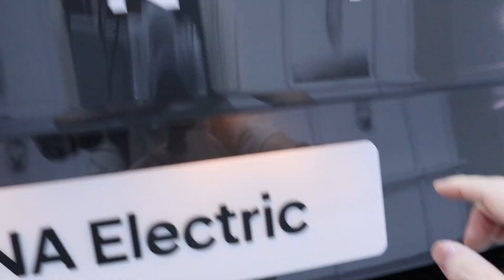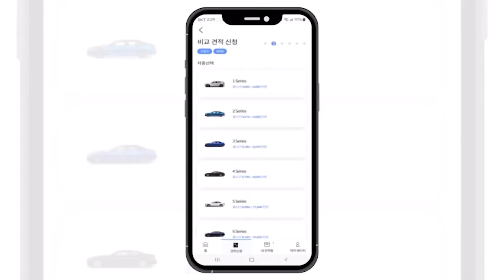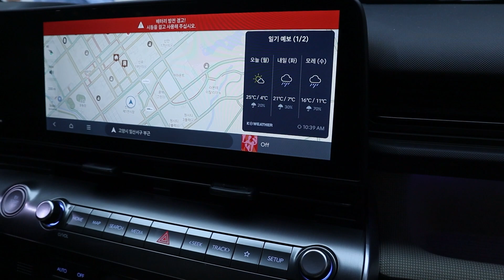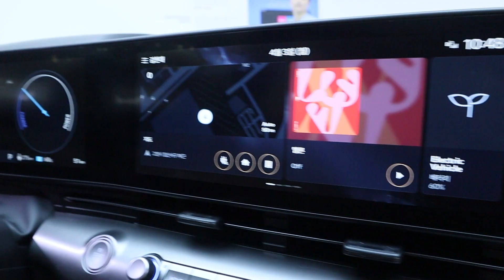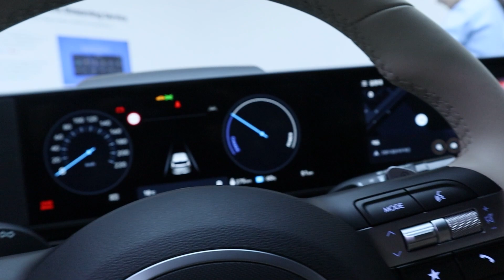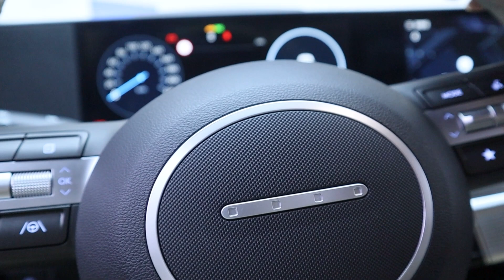신형 코나의 또 다른 얼굴 전기차 코나EV 일렉트릭 서울 모빌리티쇼에서 만나 봤습니다.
콘텐츠 문의